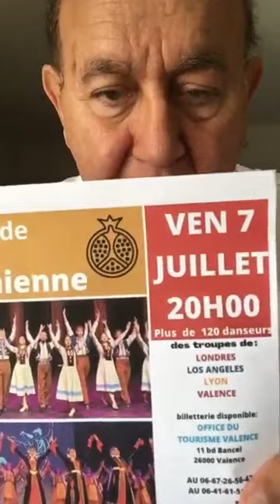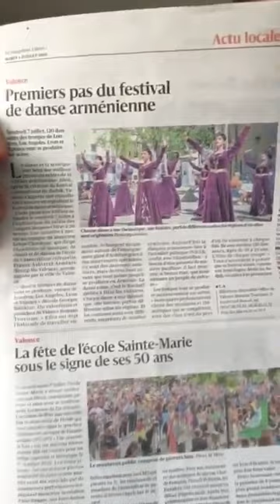Informations Générales Arméniennes -04 Juillet 2023